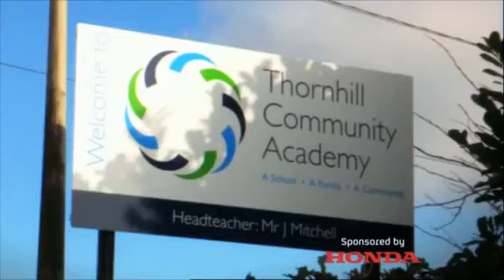Educating Yorkshire Videos Teaser 3 Channel 4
A follow up of Educating Essex, a West Yorkshire school is filmed for the next series of the show. Goes on air in September time! For a few months, the school was filmed from when the students arrived, until the students left at the end of the day.